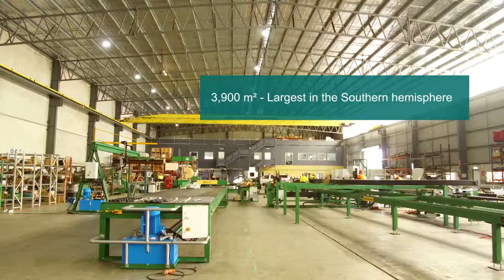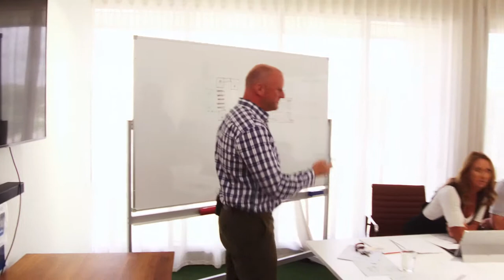Multinail What we do